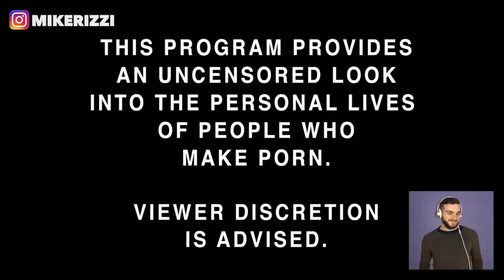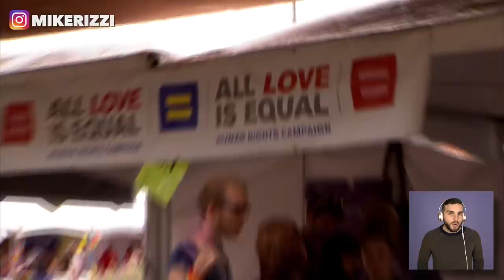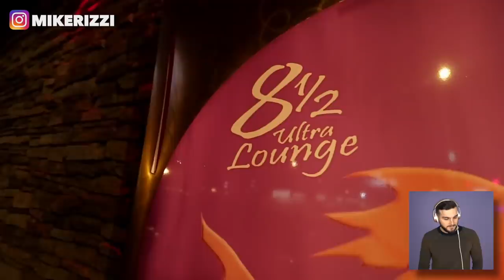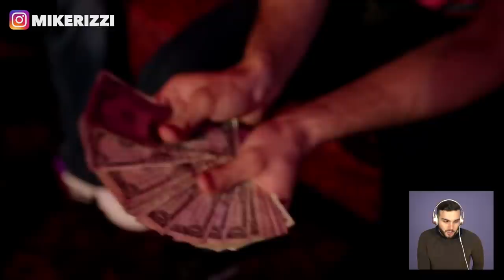Reacting to Broke Straight Boys' Reality Show (EP2) *AWKWARD*